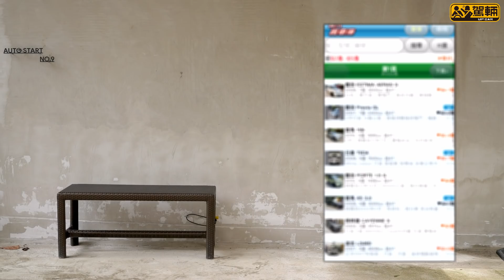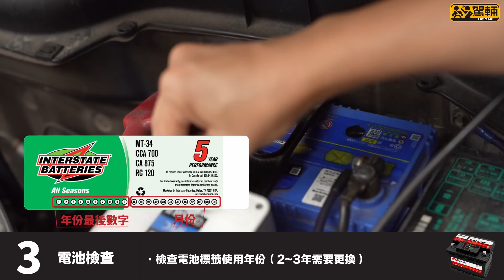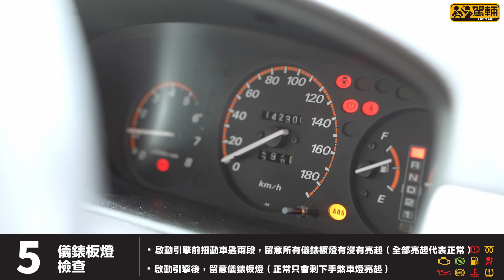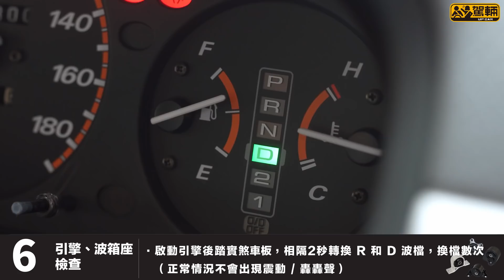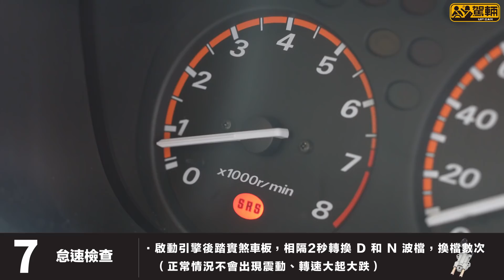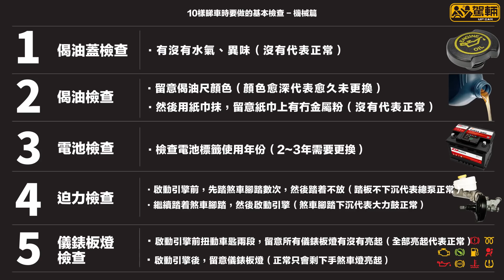二手車 買賣攻略 機械篇 10樣睇車時要做的基本檢查 ep1（附設中文字幕）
大家有冇試過以下情況？
「約睇車出到嚟唔知點Check車？」「下下睇車都要俾錢俾車房上架驗？」
如果係，咁你就要睇今集嘅二手車買賣攻略！睇車最重要係機件狀況，就算幾萬蚊甚至幾十萬嘅車，機件狀況唔得，買咗都係冇用⋯⋯今集我哋就教大家10樣基本檢查，等大家下次睇二手車嘅時候，就唔使揦手唔成勢！

【駕粉等級】
駕粉P牌：專屬徽章、主持Emoji
駕粉車手：專屬徽章、主持Emoji、會員專屬影片

唔知點加入？即刻撳入呢條Link，Avery教你如何成為YouTube駕粉會員：